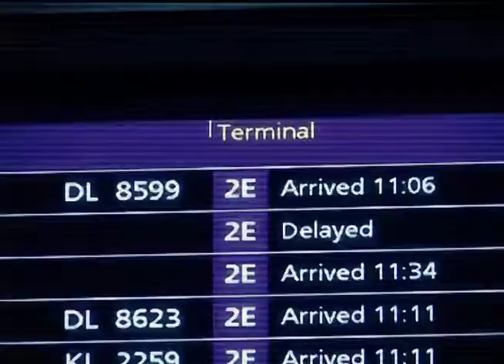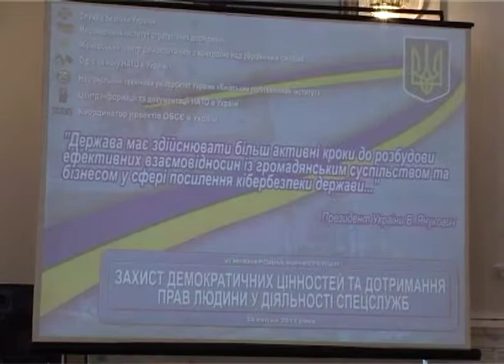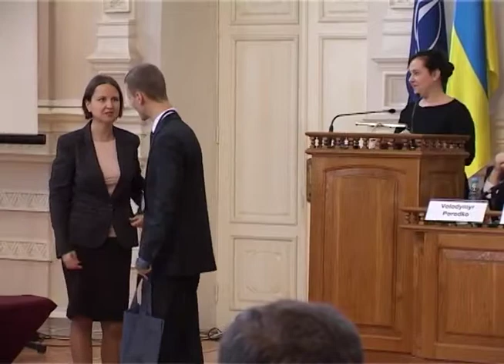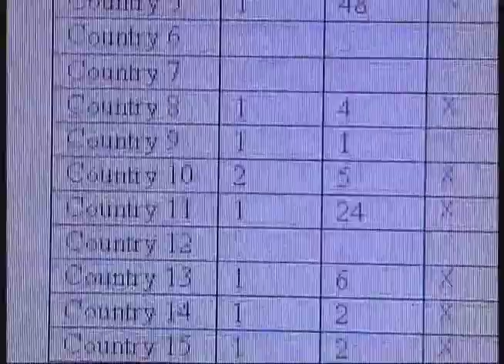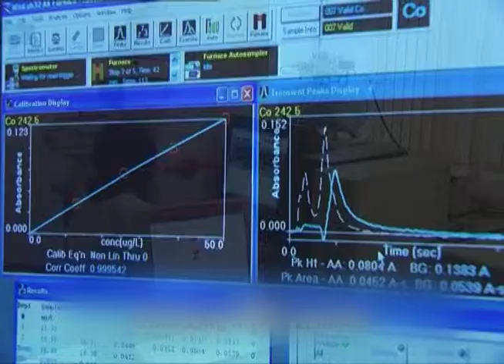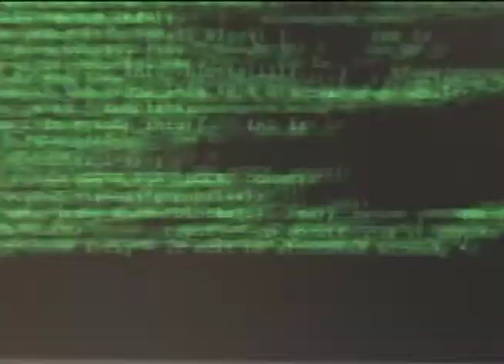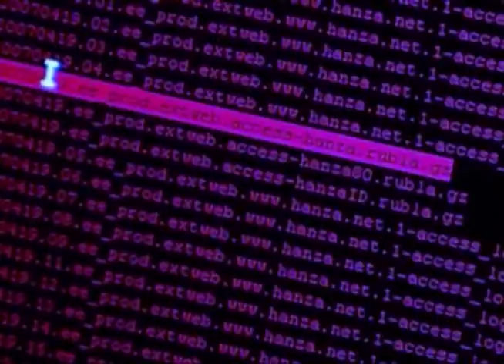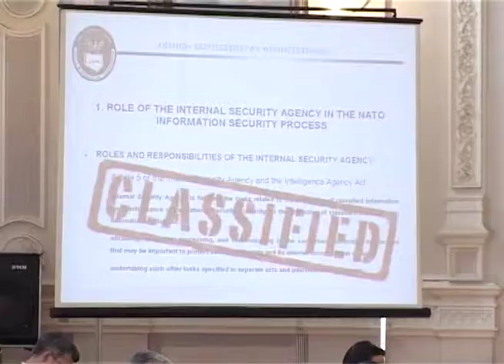Фактор безпеки, вип.147 Дотримання демократичниї цінностей і прав людини у діяльності спецслужб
Дотримання демократичниї цінностей і прав людини у діяльності спецслужб (За підсумками VI міжнародної Конференціі)